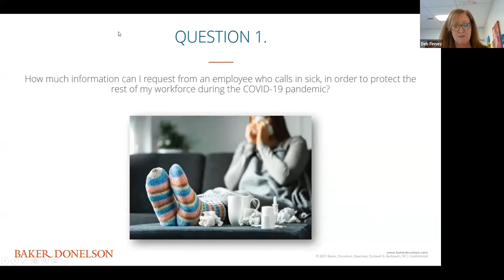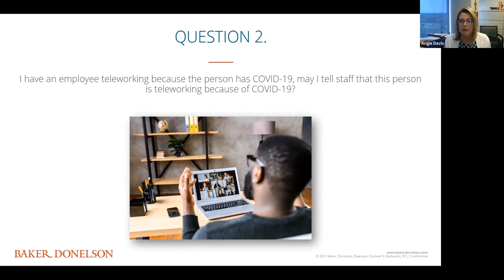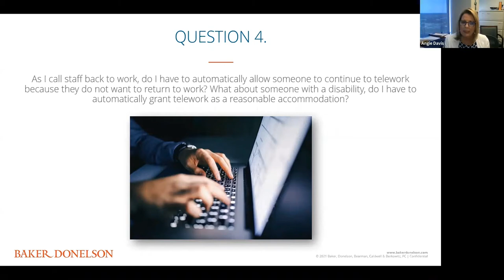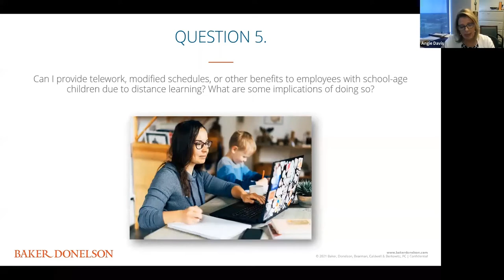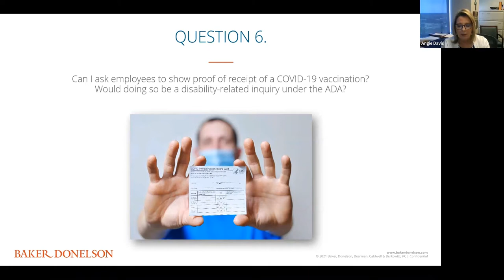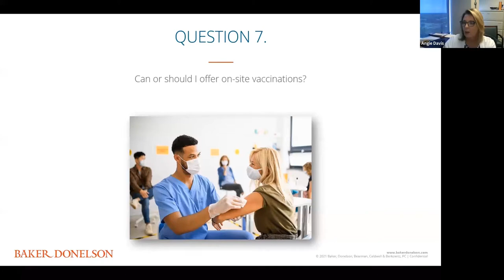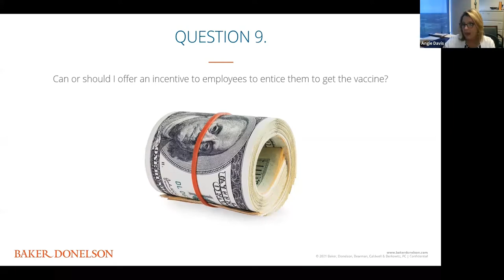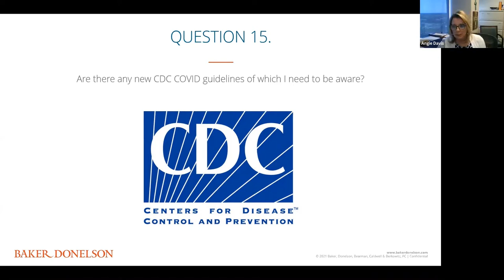Getting Back to Work: Are You Ready?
As our employees will start to return to the office, how does COVID-19 impact your HR policies?  Learn from experts who will arm you with what you need to know about most frequently asked questions from business owners and leaders.

Presenters: Angie Davis, Baker Donelson and
Debra Finney, Equal Employment Opportunity Commission